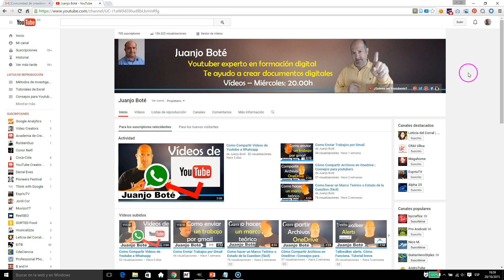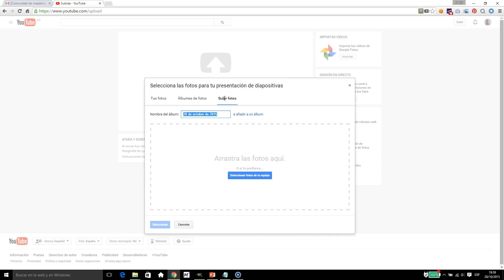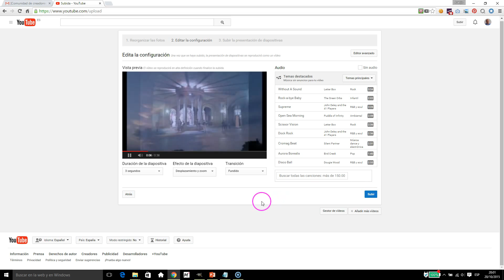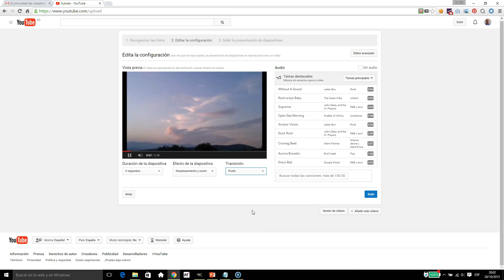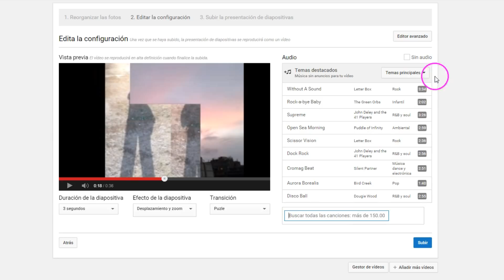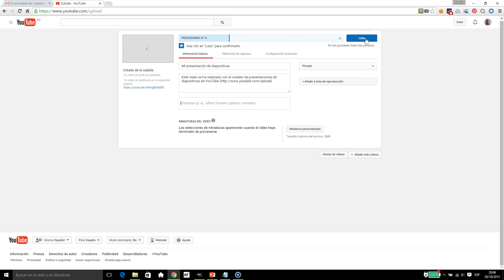Como crear un Video para Youtube con Fotos y Musica Sin Programas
En este video puedes ver Como hacer Videos para Youtube con Imagenes y Musica

Juanjo Boté es un experto en formación.

Como hacer Videos para Youtube con Imagenes y Musica